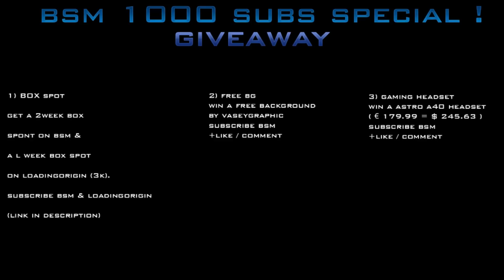GAMING HEADSET & MORE GIVEAWAY ! [ 1k Special ]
--- IMPORTANT TO WIN OPEN THIS ---

Thank you all for 1k guys!

Price 2 : A free background from this sick gfx make sure to check him out !